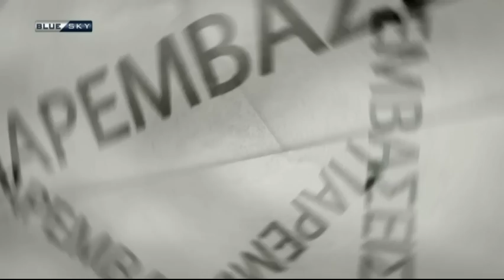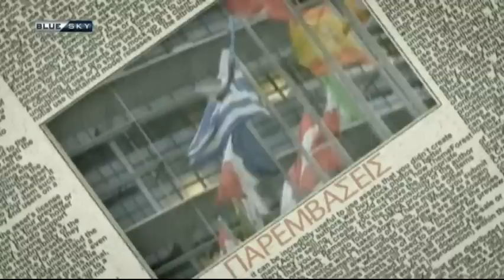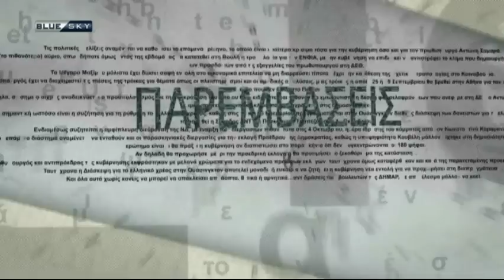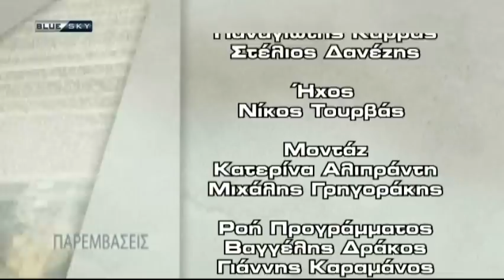ΠΑΡΕΜΒΑΣΕΙΣ (14-4-16)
ΠΑΡΕΜΒΑΣΕΙΣ
με τον Ακη Παυλόποπουλο
εκπομπή 14-4-16